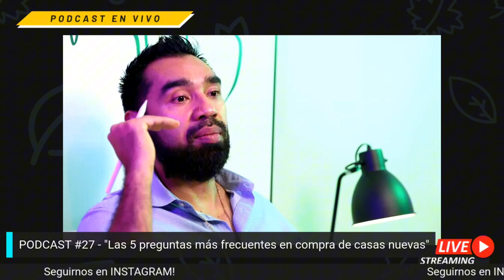Podcast 27 - 5 preguntas más frecuentes a la hora de comprar casa nueva!. 6981.5000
En resumen, en este podcast se respondieron cinco preguntas frecuentes relacionadas con la compra de viviendas. Se destacó la importancia de conocer tu capacidad de pago real en lugar de centrarse únicamente en el salario mínimo.

Se explicó que se requieren al menos 6 meses de trabajo registrado para iniciar el proceso de compra, y este plazo puede variar según el banco y la ocupación. En cuanto al pago inicial, se mencionó que varía según si eres asalariado o independiente, y se enfatizó la importancia de aclarar a quién corresponde pagar los gastos legales.

Finalmente, se aclaró cuándo comienza el descuento de la casa, que suele ser poco antes o al momento de la entrega, aunque puede variar según el banco. Para obtener más información o asesoramiento gratuito, se invitó a los espectadores a ponerse en contacto.

Pregunta 1: Cuánto es el salario necesario para aplicar a un proyecto de compra de vivienda.
Respuesta: El salario mínimo en Panamá es actualmente de aproximadamente $856.64, pero lo más importante es conocer tu capacidad de pago real, que depende de tus deudas y gastos personales.

Pregunta 2: Cuánto tiempo de trabajo se necesita para aplicar a una casa.
Respuesta: En general, se requieren al menos 6 meses de trabajo registrado en ficha para comenzar el proceso, pero puede variar según la ocupación y el banco.

Pregunta 3: Cuánto se debe abonar como pago inicial.
Respuesta: El pago inicial varía según si eres asalariado o independiente. Para asalariados, oscila entre el 2% y el 5% del valor de la venta. Los independientes pueden requerir un porcentaje más alto, pero depende de varios factores.

Pregunta 4: Cuánto son los gastos legales.
Respuesta: Los gastos legales suelen ser alrededor del 2% al 2.5% del valor de la venta, pero pueden variar según la constructora y el banco. Es importante aclarar a quién corresponde pagar estos gastos.

Respuesta: El descuento de la casa suele comenzar poco antes o al momento de la entrega de la vivienda, pero puede variar según el banco. En algunos bancos estatales, el descuento puede comenzar unos 15 días antes de la entrega.